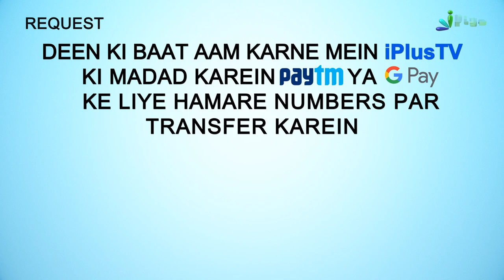Namaz Mein Sutra Kin Kin Cheezon Ko Bana Sakte Hain? | 5 Minute Ka Madarsa 479 | Sk Arshad Hussain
Namaz Mein Sutra Kin Kin Cheezon Ko Bana Sakte Hain? | 5 Minute Ka Madarsa 479 | Shaikh Arshad Hussain Mohammadi | iPlus TV

UPI : donateilm@icici